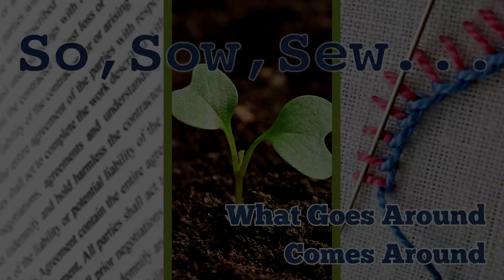Grace Chapel - 2023-09-17 - Sermon: What Goes Around Comes Around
Sermon Date: September 17, 2023
Service: 10:30am Modern
Pastors: Joshua Manning
Series Title: So, Sow, Sew...
Sermon Title: What Goes Around Comes Around